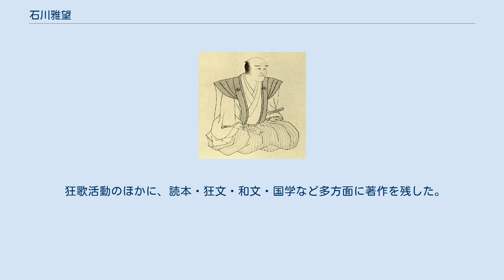石川雅望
石川雅望 『国文学名家肖像集』より 石川 雅望（いしかわ まさもち、1754年1月7日（宝暦3年12月14日） - 1830年5月16日（文政13年閏3月24日））は、江戸時代後期の狂歌師、国学者、戯作者（げさくしゃ）。
本名は糠屋七兵衛、のちに石川五郎兵衛と改める。
字は子相、号は六樹園・五老山人・逆旅主人・蛾術斎など。
狂名は宿屋飯盛（やどやのめしもり）。
国学方面では石川雅望を名乗った。
 浮世絵師石川豊信（旅籠屋糟屋七兵衛）の五男として江戸に生まれる。
少年時代に和学を津村綜庵、漢学を古屋昔陽に学ぶ。
狂歌ははじめ岸文笑（頭光）に学び、大田南畝（四方赤良）のもとで学び、文笑らと「伯楽連」を結成する。
『俳優風』『徳和歌後万載集』『故混馬鹿集』に入集し、蔦屋重三郎と組んで刊行した『吾妻曲狂歌文庫』（1786年（天明6年）刊、北尾政演画）や『古今狂歌袋』（1787年（天明7年）刊、北尾政演画）、『画本虫撰』（1787年（天明7年）、喜多川歌麿画）などの狂歌絵本の刊行によって、狂歌師の地位を不動のものにする。
天明末年には鹿都部真顔・銭屋金埒・頭光とともに狂歌四天王と称されるが、1791年（寛政3年）家業に関する冤罪によって、狂歌界から退く。
 1812年（文化9年）に狂歌界へ復帰する間に、古典文学研究や和文章の錬磨に打ち込み、大田南畝主宰「和文の会」に参加したり、狂歌グループ「五側」を結成したりした。
復帰後は真顔と狂歌界を二分した。
 1830年（文政13年）死去。
享年78。
 狂歌活動のほかに、読本・狂文・和文・国学など多方面に著作を残した。
 国学 狂歌撰集 和文集 読本 翻刻